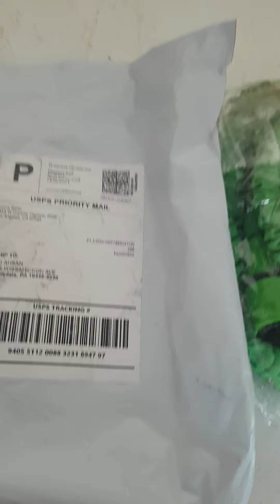Garden Hose 2